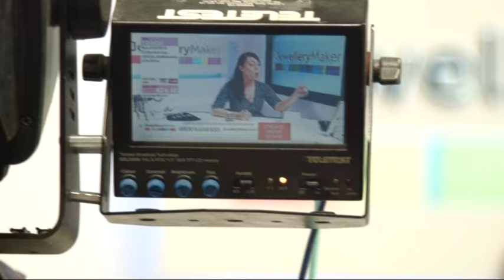How did your jewellery making journey begin? - Margaret Hesketh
JewelleryMaker customer Margaret Hesketh sat down with us to discuss her jewellery making journey and what she loves about JewelleryMaker.